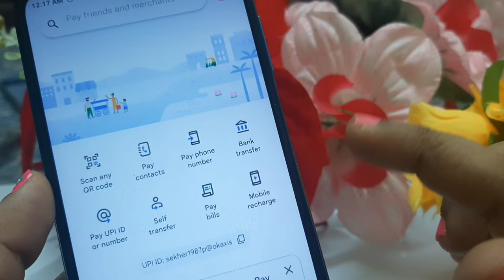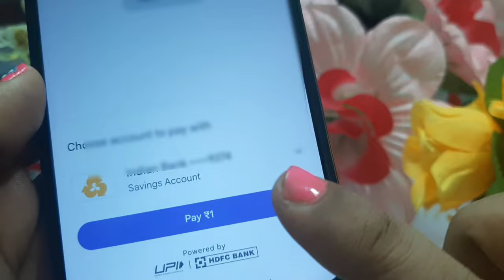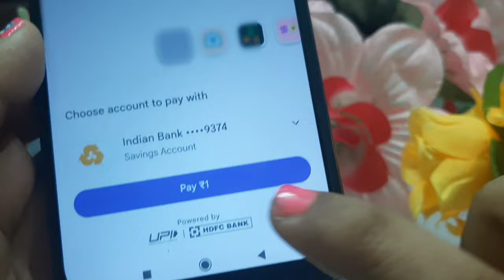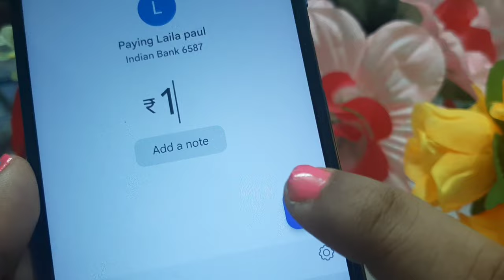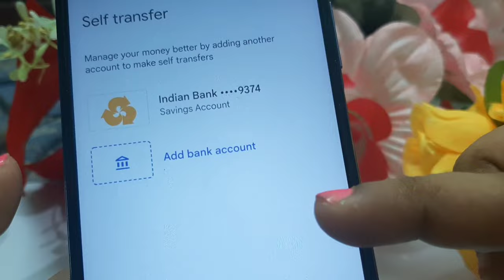Google pay money transfer in tamil/How to money transfer in google pay/Gpay money transfer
CITTU TECH

Friends, in this video you can see How to money transfer in google pay

1)Google pay money transfer in tamil
2)Gpay money transfer
3)How to transfer money in google pay
4)How to send money in google pay
5)Scan qr code in google pay
6)Self money transfer in google pay
7)UPI id money transfer tamil
8)Money transfer without ATM card